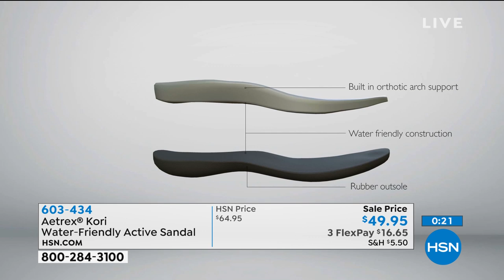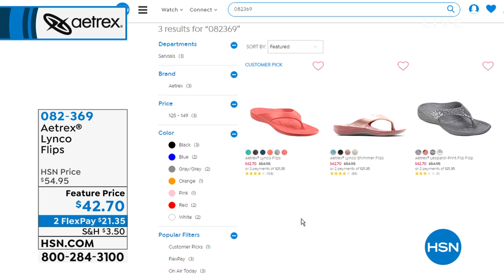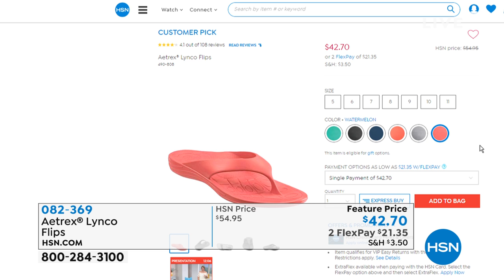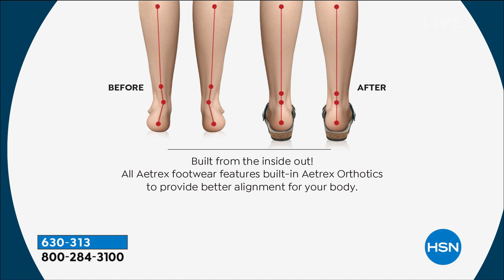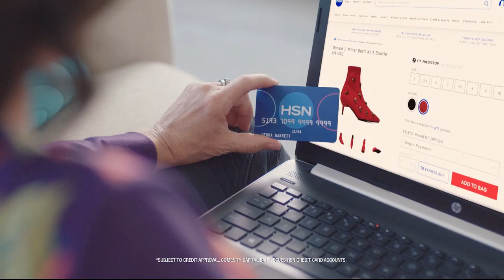HSN | Aetrex Footwear 05.13.2019 - 08 AM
Discover fashion forward comfort and wellness footwear with innovative features for all lifestyles. Crafted with care to meet highest of standards in design and quality and incorporated with cutting edge technologies.  Available in a range of sizes.